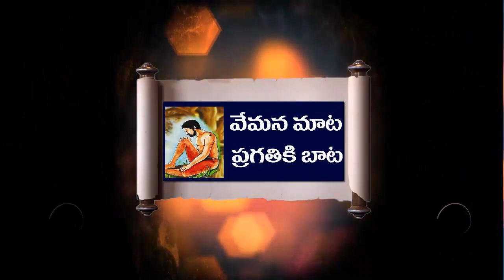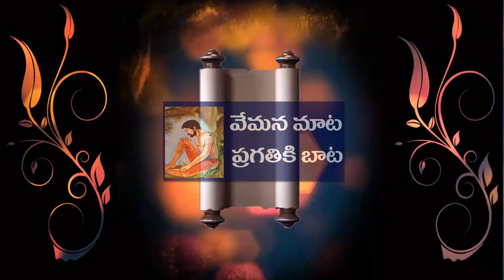వ్రతాలు దీక్షలను విమర్శిస్తూ వేమన పద్యం / VEMANA / yogi vemana / vemana padyalu / vemana satakam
VEMANA / yogi vemana / vemana padyalu / vemana satakam
Vemana popularly known as Yogi Vemana. He was an Indian philosopher and poet in the Telugu language. His poems are known for their use of simple language and native idioms.  Yogi Vemana discuss the subjects of yoga, wisdom and morality. Vemana was a Vedic scholar and he was a great yogi in achala sidhantha.
Many lines of yogi Vemana's poems are now colloquial phrases of the Telugu language. They end with the signature line Viswadaabhi Raama Vinura Vema, literally Beloved of Viswada, listen Vema. There are many interpretations of what the last line signifies.
Vemana's poems were collected and published by Brown in the 19th century. His poems are of many kinds, social, moral, satirical and mystic nature. Most of them are in Ataveladi chandassu.
వేమన మాట ప్రగతికి బాట 4
3.ఆత్మశుద్ధి లేని ఆచారమదియేల
భాండశుద్ధి లేని పాకమేల
చిత్తశుద్ధిలేని శివపూజలేలరా
విశ్వదాభిరామ వినుర వేమ

visvsdabhirama vinuravema
వేమన శతకం
వేమన పద్యాలు
విశ్వదాభిరామ వినుర వేమ
vemana satakam
vemana sathakam
vemana poems